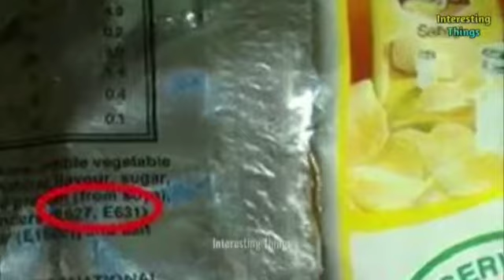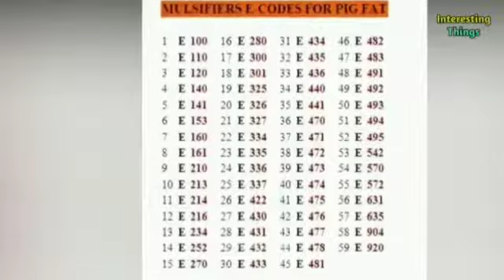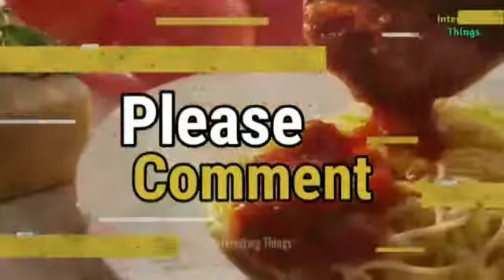Arif Ali khan(1)